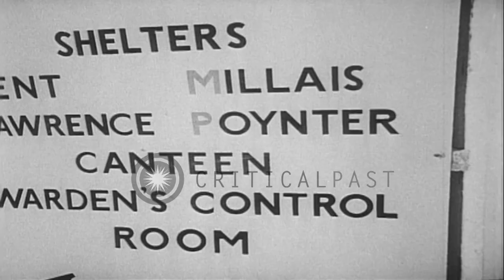Newsreel titled Britain Digs Deep to Flee Robot Bombs depicting British civilians...HD Stock Footage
Newsreel titled Britain Digs Deep to Flee Robot Bombs depicting British civilians at a deep underground bomb proof shelter.

Newsreel titled 'Britain Digs Deep to Flee Robot Bombs'. British civilians at an underground 'Deep Shelter'in London, avoiding bombing over civil areas by the Nazi bombers. Men, women and children in the shelter. A mother feeds milk to her infant. People can be seen cooking, socializing, and asleep in the shelter. Location: London England United Kingdom. Date: August 11, 1944.

57,000+ broadcast-quality historic clips for immediate download.